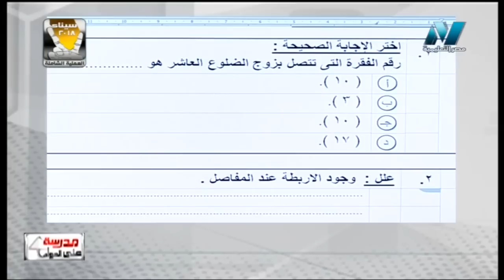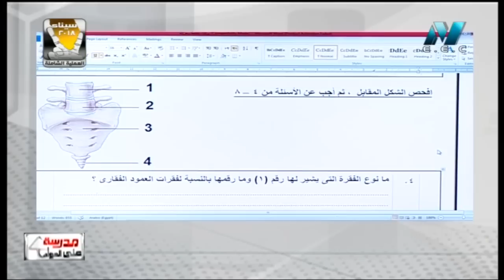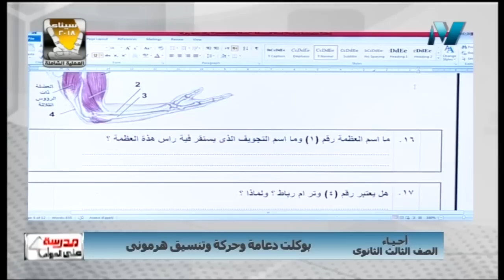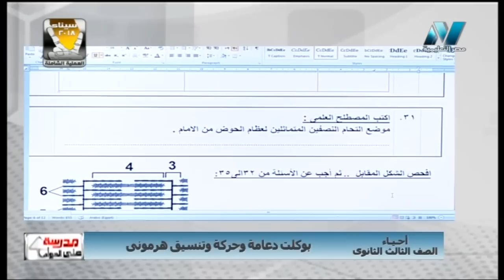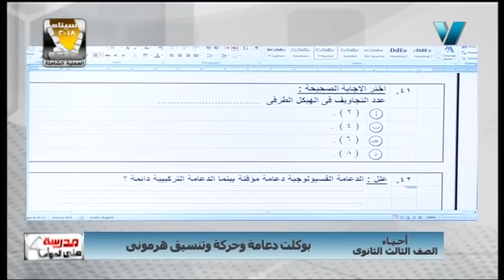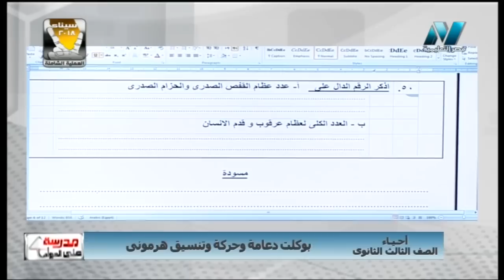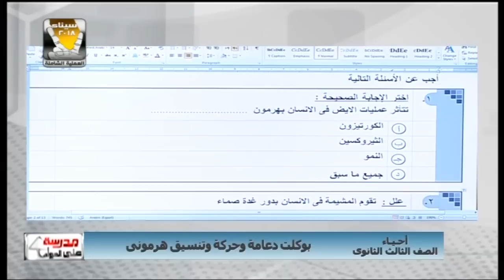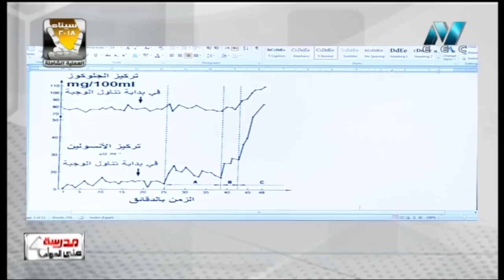11-04-2018 أحياء 3 ثانوي حلقة 34 إجابة بوكليت دعامة و حركة و تنسيق هرموني أ أمل منير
لتحميل نموذج الاختبار الموجود في الفيديو نسخة PDF اضغط على الرابط التالي
بالتوفيق للجميع